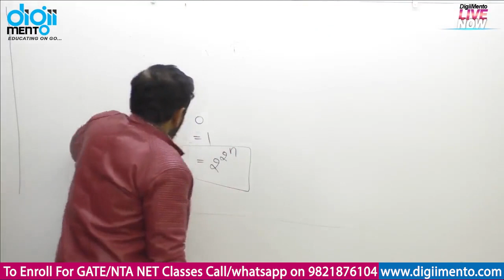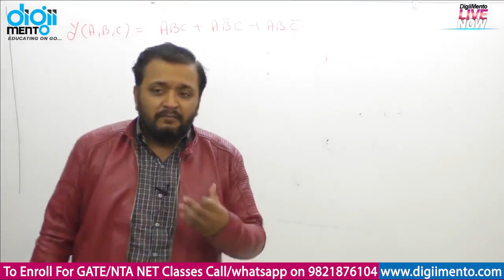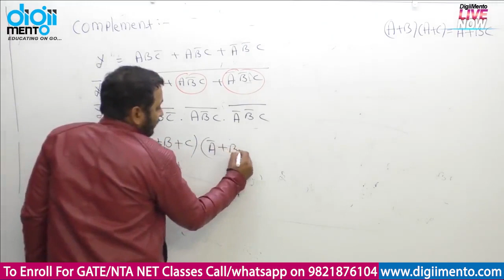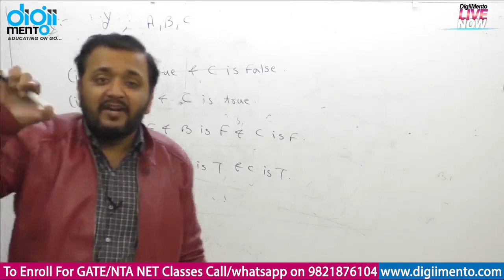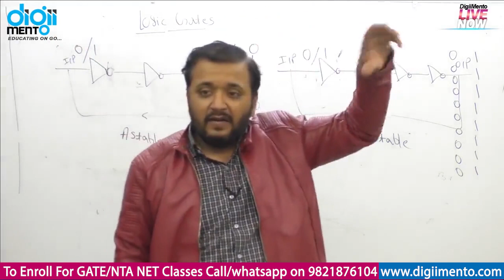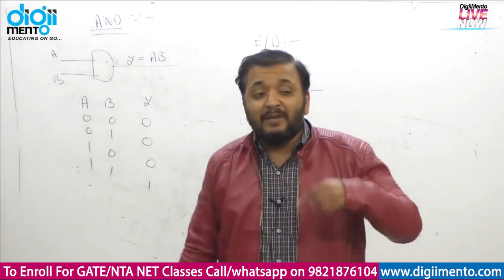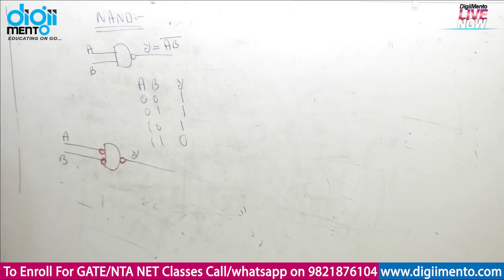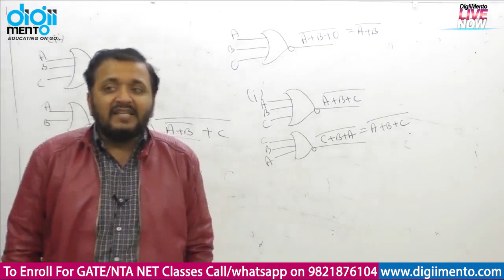Digital Logic 02 Simplification of boolean expressions - GATE computer Science CSE